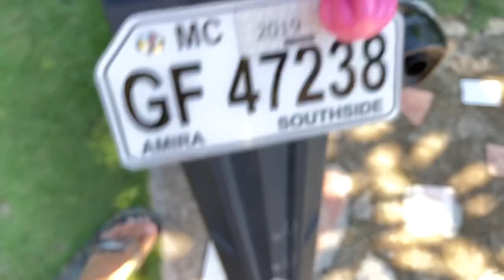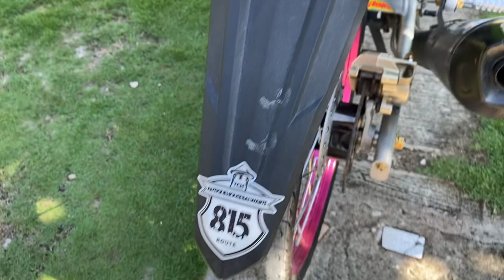RS/Sonic150 WalkAround Daily Driven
My Daily driven bike☺️